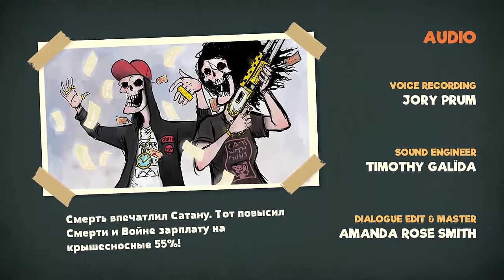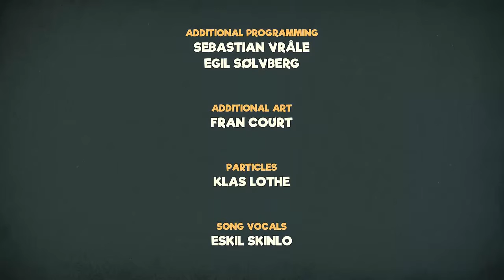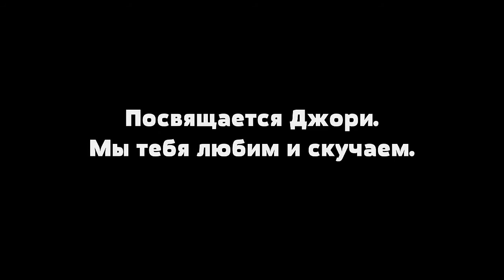Manual Samuel №4 ОН СДЕЛАЛ КИКФЛИП